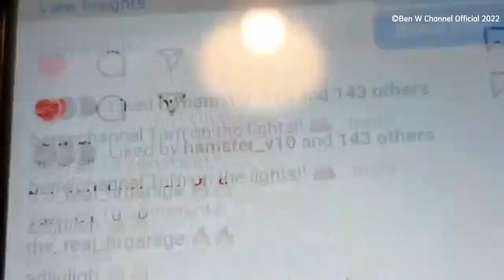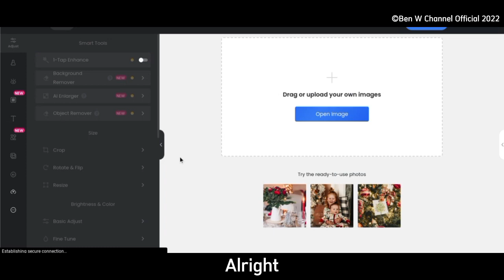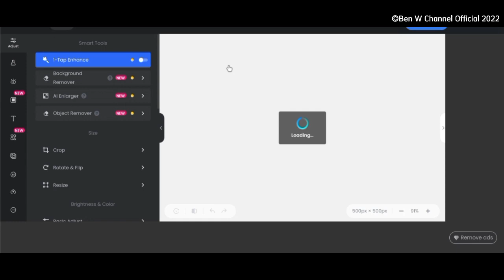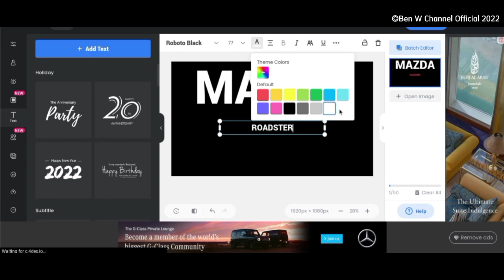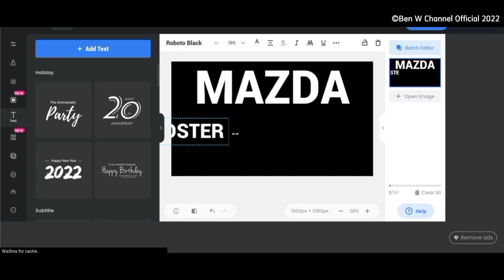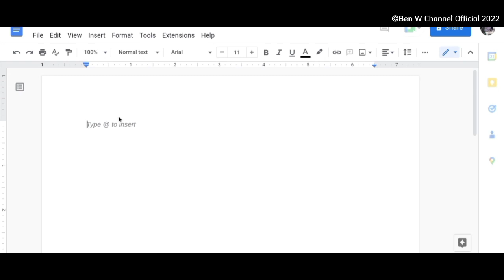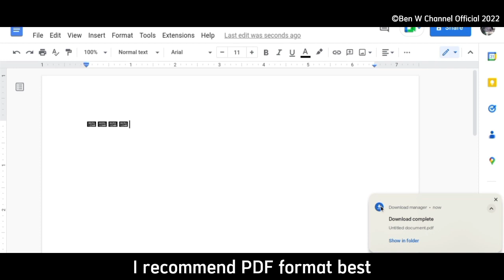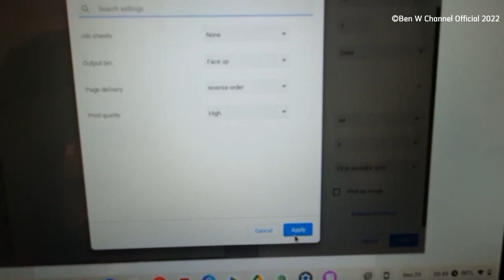How to Make Custom 1/64 Scale License Plates for Your Diecast Car || Step-by-step Tutorial (Easy)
Learn How to Make Custom 1/64 Scale License Plates for Your Hot Wheels, Tomica, Mini GT Matchbox, Majorette, etc. Diecast Car || Step-by-step Tutorial for beginners (Easy and fast)

Thank you @KevinZadai

I apologize for not including the "BWC starter" in this video as I am still reconstructing it. thank you

Ini adalah Ben W's Official YouTube Channel.
Dari 🇸🇬 Singapur ,sekarang tinggal di Dubai.
kota saya disebut "Ben Town"
Saya suka mobil.
saya membuat video animasi stop motion mobil dengan tomica.
Saya mengupload video secara teratur. 👌🏻
Harap dicatat bahwa saya mungkin sering mengubah logo dan spanduk saluran saya.
Terima kasih. 👍🏻
Club Ben W Singapur 🇸🇬
Tetap berkendara dengan aman dan selamat tinggal

This is Ben W's Official YouTube Channel.
From 🇸🇬  Singapore, currently living in Dubai.
My town is called the "Ben Town"
I like cars
I make car stop motion animation videos with tomica.
Please note that I may often change my channel logo and banner.
Ben W Club Singapore 🇸🇬
Keep driving safe and goodbye